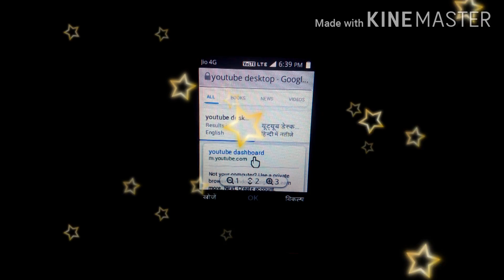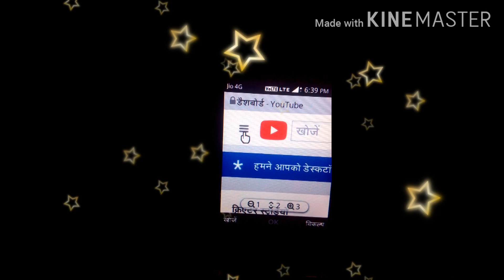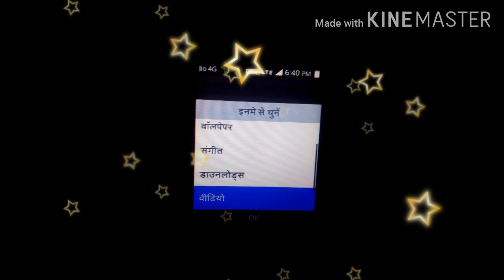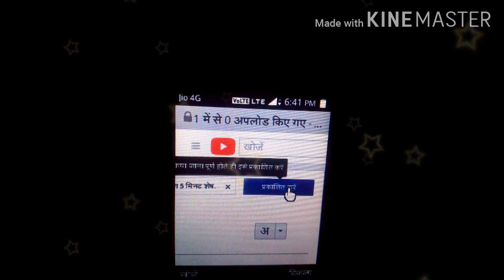Jio phone se youtube par video kaise upload kare | जियो फोन से युटुब पर वीडीयो कैसे अपलोड करे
Dosto Aaj Ki Is Video Me Maine Aapko Ye Bataya Hai Ki Jio phone se youtube par video kaise upload kare जियो फोन से युटुब पर वीडीयो कैसे अपलोड करे I Hope Aapko Ye Video Bahut Pasand Aayega Thank You So Much...

Topic cover :-

1. Jio phone se youtube channel par video upload kaise kare
2. how to upload youtube video in jio phone
3. YouTube channel kaise banaye
4. How to make a YouTube Channel
5. Jio phone me youtube channel kaise banaye
6. jio phone
7. Jio
8. YouTube par video upload kaise karen
9. YouTube par video upload kaise karen jio phone me
10. How to upload videos on jio phone